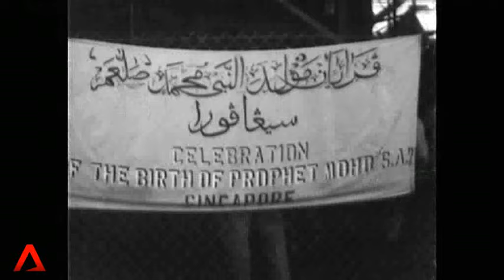Days of Rage: 1964 Race Riots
On 21st July 1964, race riots plunged Singapore into days of rage. They marked the beginning of the end for Singapore's place in the new Federation of Malaysia -- just 13 months later, the two nations would separate.